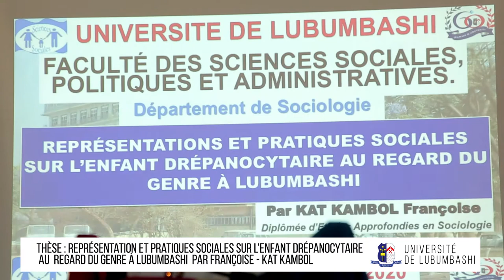Thèse de Mme Françoise KAT KAMBOL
Représentation et pratiques sociales sur l'enfant drepanocytaire au regard du genre à Lubumbashi par Françoise KAT KAMBOL.